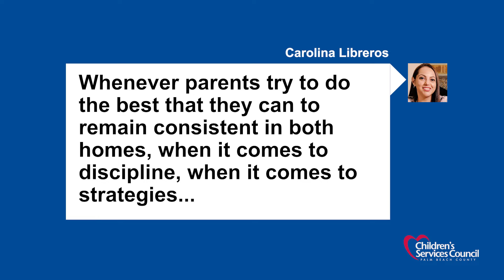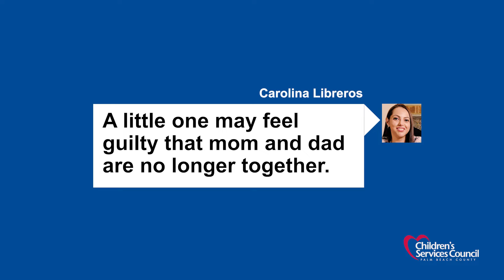Helping your child adjust to your divorce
Divorce is hard on everyone in a family. You want to minimize the emotional disruption for your children as much as possible. That means communicating that while things are going to change, what's not going to change is that parents love them, says Carolina Libreros, a Triple P supervisor for the Center for Family Services of Palm Beach County. Triple P stands for the Positive Parenting Program, a program available to all Palm Beach County families who are experiencing parenting challenges.

The Center for Family Services is one of more than 30 agencies in Palm Beach County directly funded by CSC.

For more helpful Palm Beach County parenting tips, download our FREE EveryParent app via the Apple and Google Play Store.